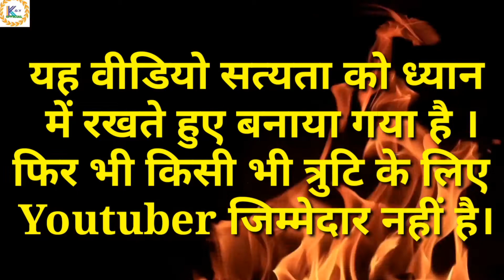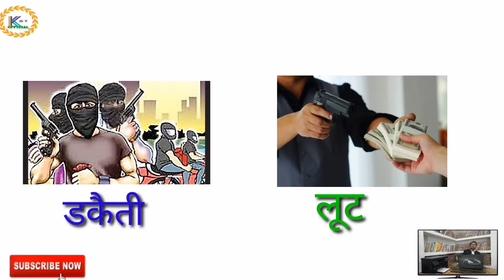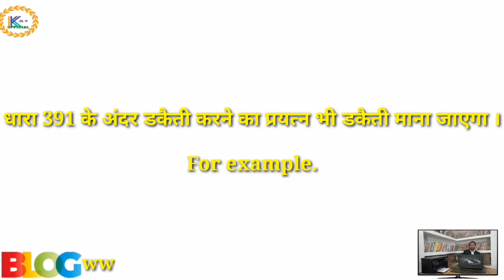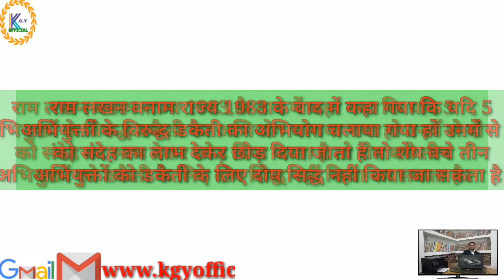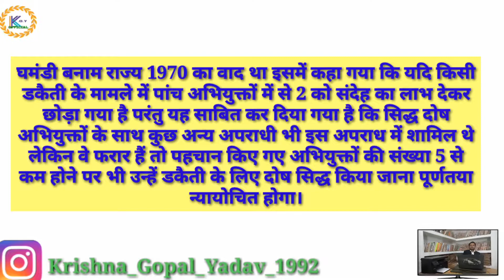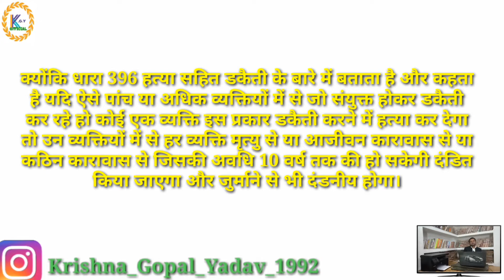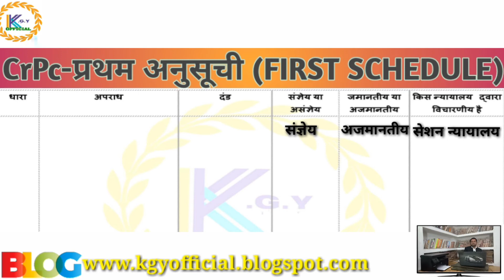धारा 391 डकैती भारतीय दंड संहिता, 1860 | Section 391 Of Indian Penal Code,1860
Es video me hum aap logo ko section 391 ipc ke bare me batayenge.